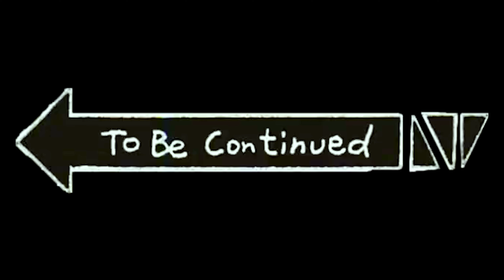💗Rajsthani Wedding💗 || Part-1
Ankit =